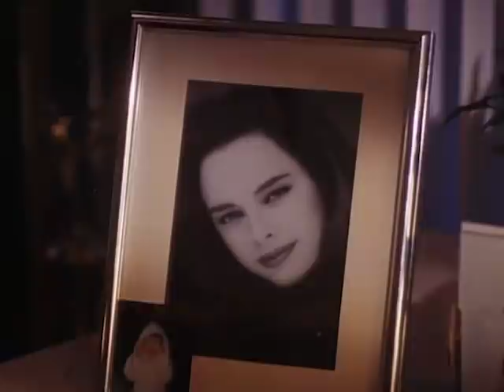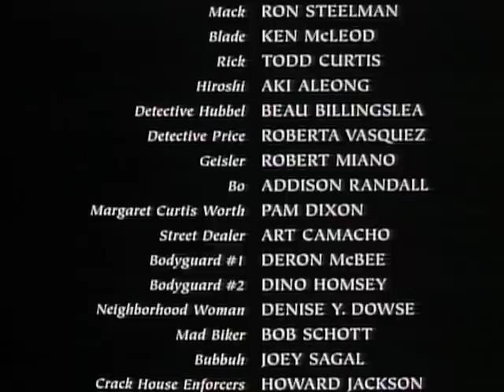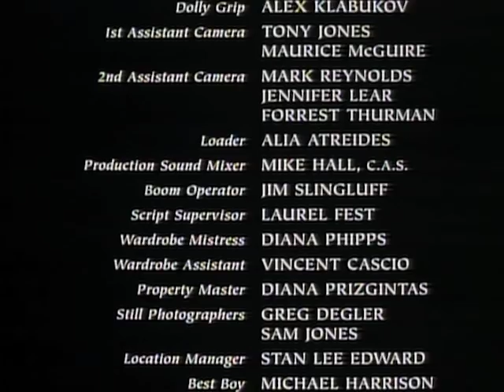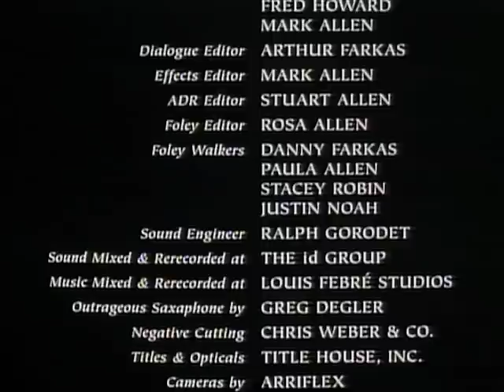Out For Blood - Full Movie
An attorney is forced to fight back after his family is brutally murdered by vicious drug dealers, leading to an astounding martial arts showdown.